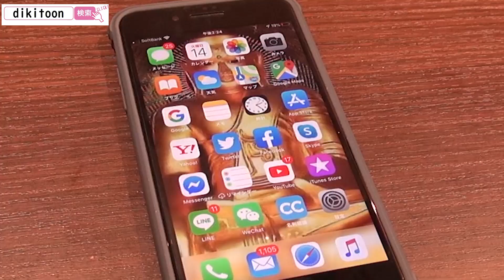スマホでカンタン注文！ クルマでらくらく持ち帰り‼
新しいテイクアウトDikitoon（ディキトーン）！